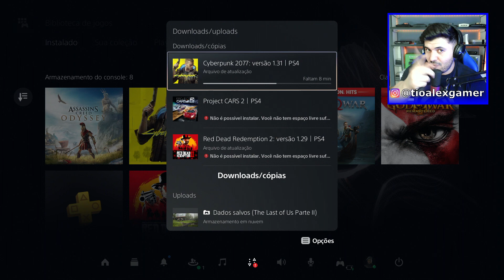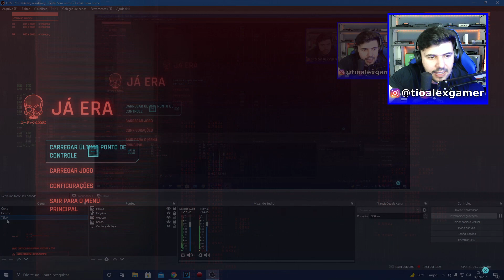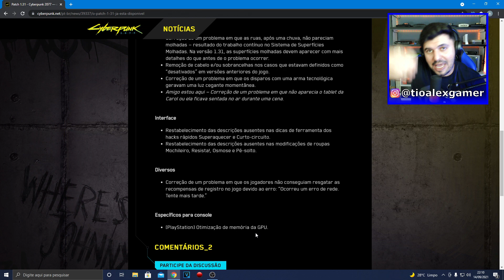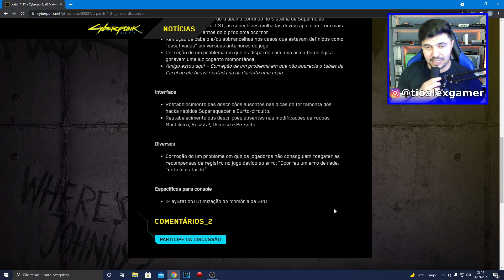CYBERPUNK 2077 HOTFIX 1.31 nova atualização NO PLAYSTATION 5 [SETEMBRO 2021] (pt-br)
NOVO UPDATE PARA CYBERPUNK 2077 HOTFIX 1.31 NO PLAYSTATION 5

Nesse vídeo analiso esse update HOTFIX 1.31 no PS5.
Cyberpunk 2077 é um jogo que foi lançado antes de estar pronto de fato, por isso ainda vamos ter várias atualizações para correção de muitos erros!
A maioria das correções são em missões, mas analiso somente:
- Cenário
- NPCs
- Estabilidade
- Loading